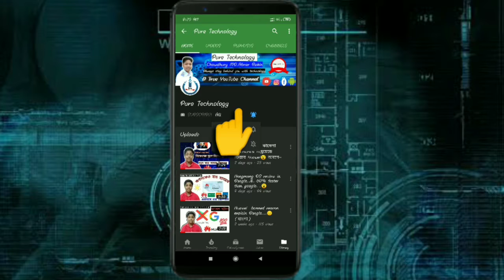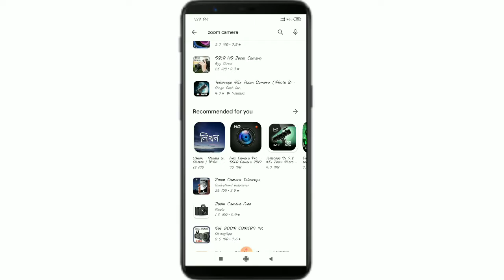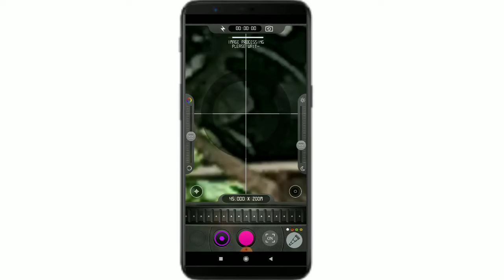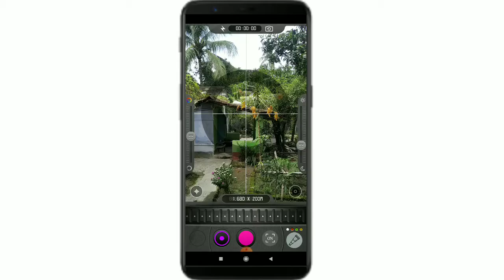📸এইবার আপনার ফোনকে বানান 45X ক্যামেরা🔥(অসাধারণ)💯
Welcome to my channel.Today I will talk about how you can max zoom your phone camera with just one app.The image does not perform very well,if you zoom in too much because your phone's zooming lens capability can capture as good a picture as possible.Please watch this full video. 🌹🌹🌹🌹🌹🌹🌹